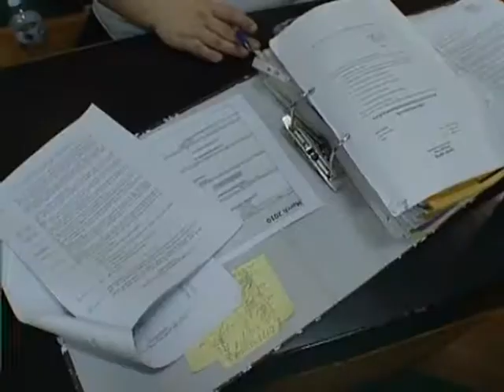نظرة من الداخل مع رمزي حكيم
نظرة من الداخل يبث على تلفزيون فلسطين، كل يوم سبت، في الساعة التاسعة والنصف (21:30) مساء. وهو من تقديم الاعلامي رمزي حكيم، اعداد أسماء عزايزة، اخراج رامز قزموز، انتاج الأرز للإنتاج، منتج نزار يونس.
في حلقة اليوم السبت يتحاور مقدم البرنامج مع المحامي جواد بولص ويحنان سوريد باحث. والبرنامج من اعداد أسماء عزايزة، اخراج رامز قزموز، انتاج الأرز للإنتاج، منتج نزار يونس.